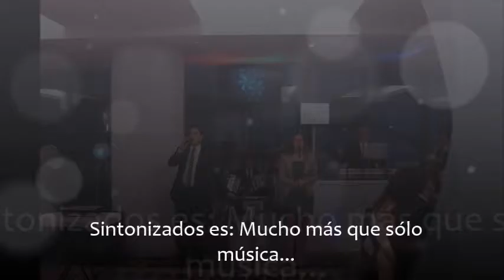Sintonizados 2016... despues de algunas pausas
El grupo SINTONIZADOS en su máxima expresión para esas ocasiones en que buscas ir por más...